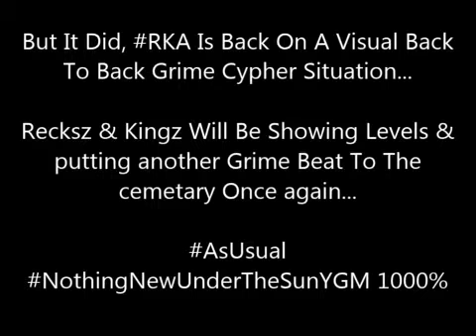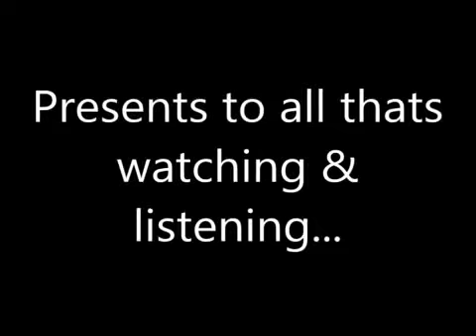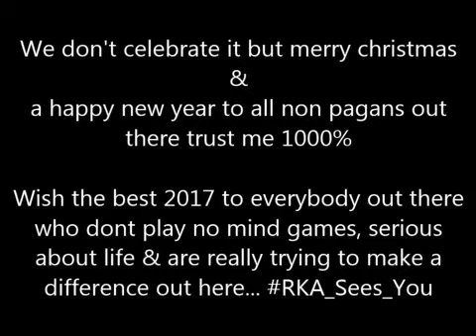"It's A Cold Town" - Recksz N Kingz RKA (Official Music Video) - Xmas 2016 Part1 *Grime* 🎶💯❗📹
"It's A Cold Town" - Recksz N Kingz RKA (Official Music Video) - Xmas 2016 Part1 *Grime* Throwback CypherSessions (📹💯Official Freestyle Video💻🎶❗)

Yes people from far & wide RKA is back with a new tune that's for free download & out now, make sure you add up & follow all our contact information online to, we will doing consistent work for 2017 as usual it's nothing different TrueStories...

Ask fm:
Kingz365

Kingz RKA = Jacob Latimore

Recksz RKA = Rico Palmer

kingz_rka_365

kc_kingzrka

Ask fm:
Recksz RKA